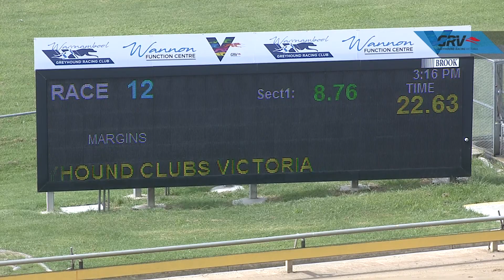WBL MON 25 OCT 21 ST1